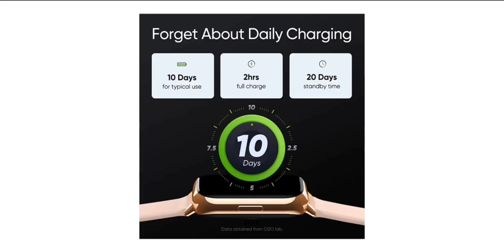boat watch Vertex vs dizo watch 2 comparison | don't waste your money before watching this video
About video

boat watch Vertex vs dizo watch 2 comparison . dizo watch 2 vs boat watch Vertex comparison . boat watch Vertex vs dizo watch 2. dizo watch 2 vs boat watch Vertex .

Product link

dizo watch 2
boat watch Vertex

Topic related to today's video

boat watch Vertex comparison. boat vertex vs dizo watch . dizo watch 2 vs boat Vertex watch . boat vertex comparison . dizo watch 2 comparison . boat watch Vertex price . boat watch Vertex specifications .

Redmi earbuds 3 pro
OnePlus bullet wireless
Realme buds q2

Noise Colorfit pro 2
Noise Colorfit ultra
Boat watch extend
Realme watch 2
Fire boltt beast

Playlist of this Chanel